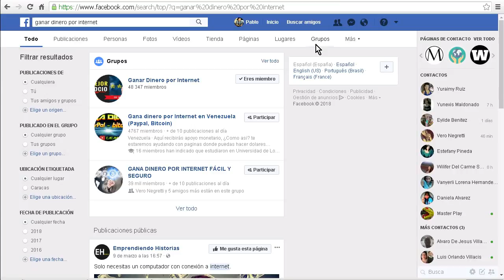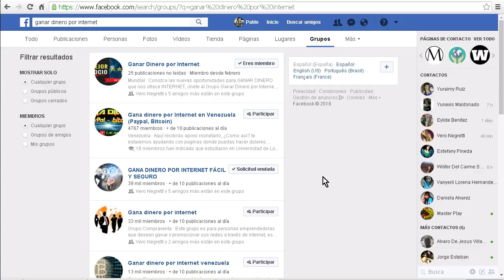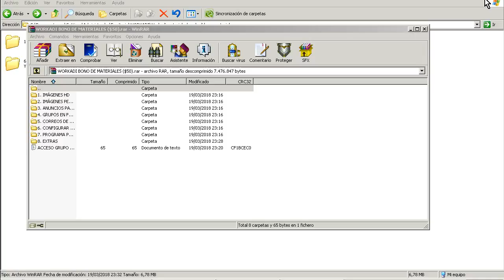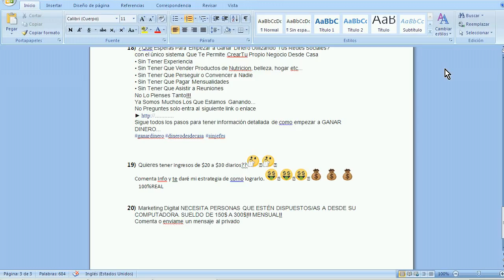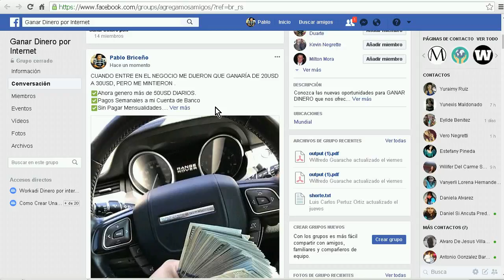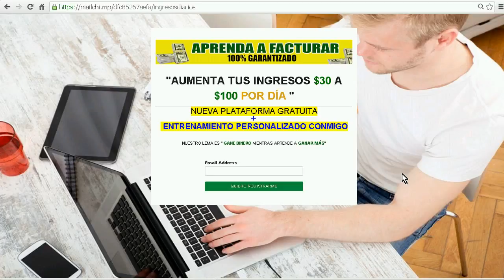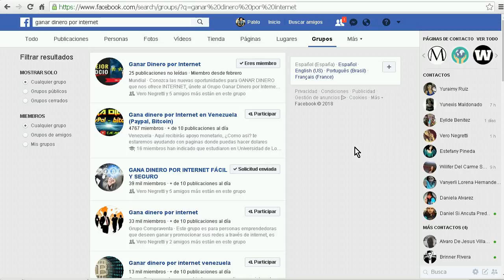Como ganar dinero con Facebook y Workadi 2018 - k1que Money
➋Contactame en Alguna Red Social, elige una.

▶Workadi ¿Que es y Como funciona?

Existen muchisimos negocios Online para ganarse la vida y llevar un estilo digital, pero pocas plataformas son tan bien remuneradas como la que te muestro en el vídeo.

¿Que necesito para ganar dinero con facebook y workadi? Simple seguir el tutorial y utilizar tus capacidades. Solo basta con tener un equipo que se conecte a internet y BUM a hacer dinero con facebook y workadi.

Es un sistema muy bueno aunque alla afuera en la web existen muchos modelos de negocio de este estilo yo por el momento me quedo con este por sus beneficios y la manera de trabajar.